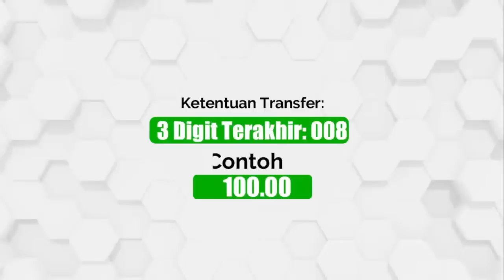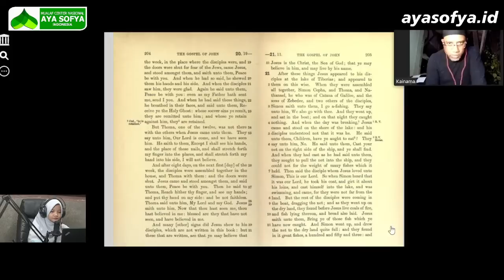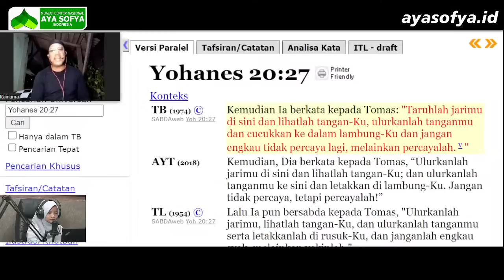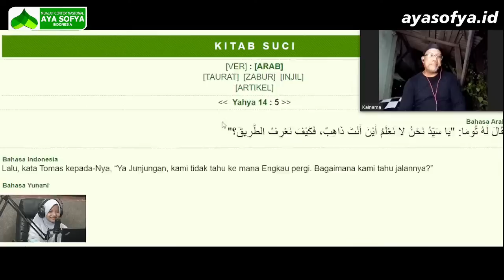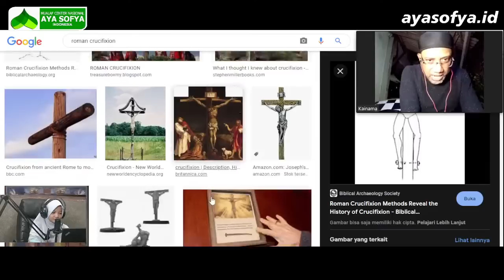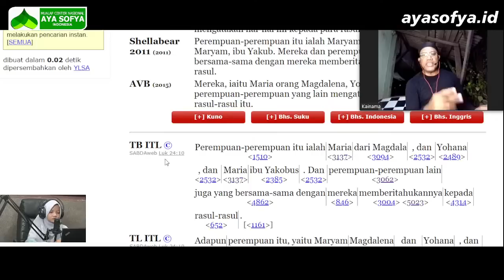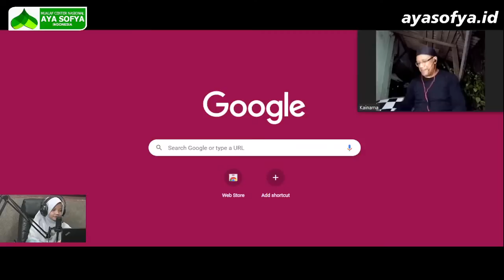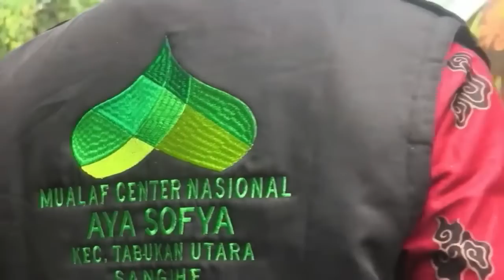🔴Setelah Membuka Rahasia Maria Magdalena, Bible The Syriac Membuka Seribu Kebenaran - Ust. Kainama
Pada sore ini kita akan live stream dengan tema: Setelah Membuka Rahasia Maria Magdalena, Bible The Syriac Membuka Seribu Kebenaran

REKENING DONASI:
MUALAF CENTER NASIONAL AYA SOFYA INDONESIA
BANK MANDIRI
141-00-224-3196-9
An. Yayasan Mualaf Center Aya Sofya

YouTube: MUALAF CENTER AYA SOFYA
Facebook: Mualaf Center AYA SOFYA